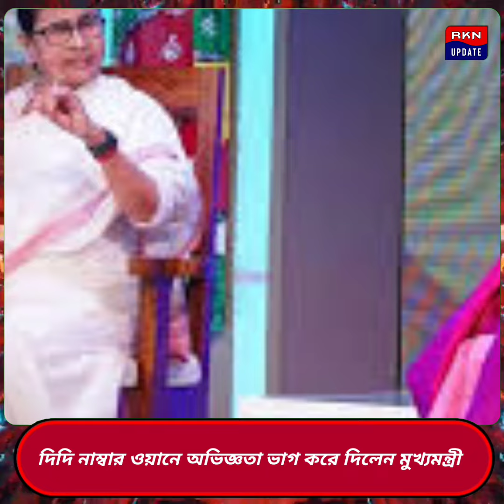দিদি নাম্বার ওয়ানে অভিজ্ঞতা ভাগ করে দিলেন মুখ্যমন্ত্রী